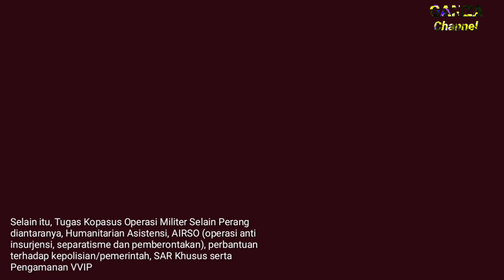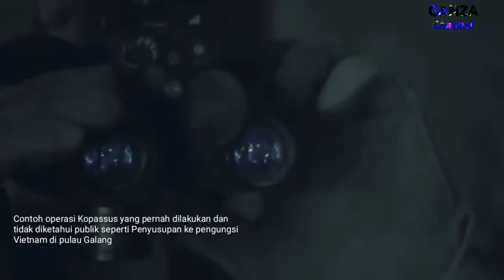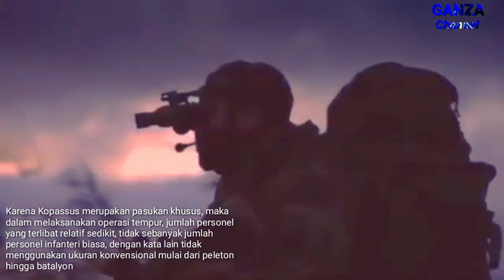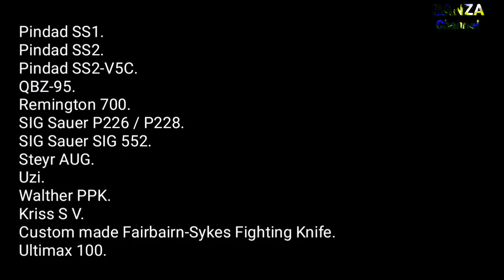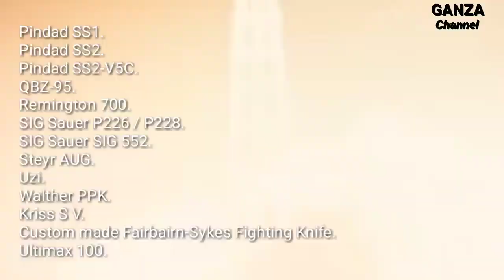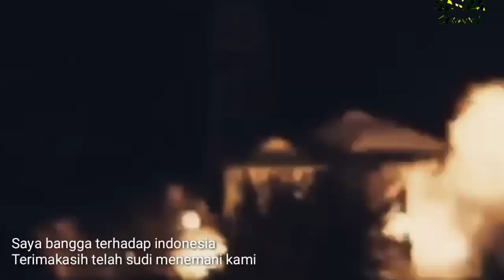Mengerikan..!!!!! inilah salah satu kekuatan pasukan elite indonesia yang di akui dunia